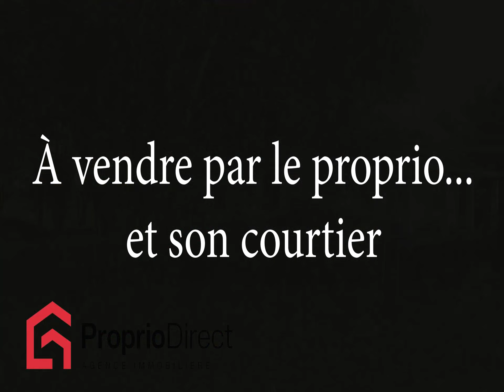Maison Saint-Guillaume 239 900 $ À vendre par Proprio Direct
Prix ou Loyer : 239 900 $
Nombre de chambres : 2
Nombre de salles de bain : 1
Nombre de salles d'eau :

fermette de 7.2 arpents avec grange arbres matures pres de la maison , le reste terre cultivable. La maison a besoin de rénovation majeure. ou a démolir. Tres bel emplacement , paisible,

Acheteurs, soyez informés que le courtier étant lié par contrat de courtage avec le vendeur,
protège et promeut les intérêts de son client.
Il vous donnera un traitement équitable.
Soyez également avisés qu'il vous sera possible de vous
faire représenter par le titulaire de permis de votre choix.

EXCLUSIONS
piano, objets dans la grange